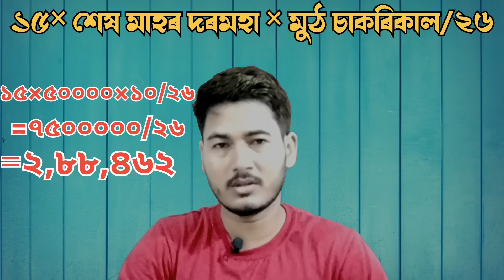১০ বছৰ চাকৰি কৰি মই কিমান টকা পাম গ্ৰেচুইটি II সহজ হিচাব II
১০ বছৰ চাকৰি কৰি মই কিমান টকা পাম গ্ৰেচুইটি II সহজ হিচাব II
Gratuity calculator/gratuity calculation/government employee news/NPS vs UPS/UPS vs ops/ NPS vs ops/ What is gratuity/ gratuity ki bostu/NPS kormosariye gratuity pai ne/ Gratuity explained/ gratuity rules/government salary